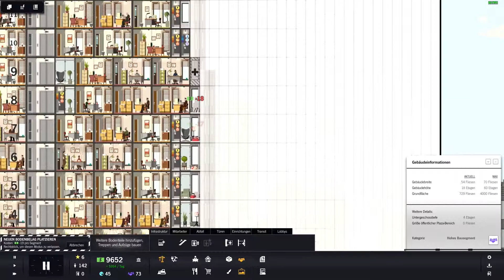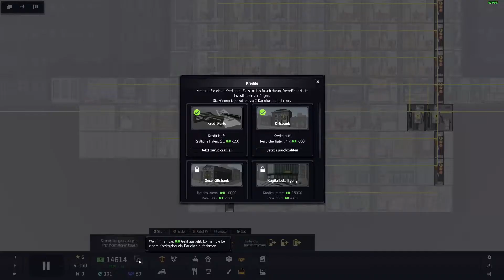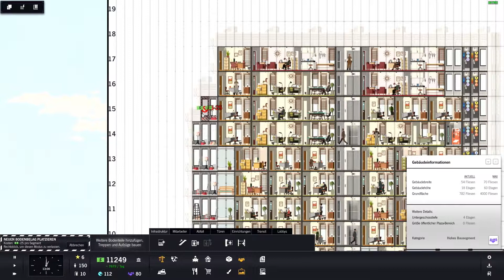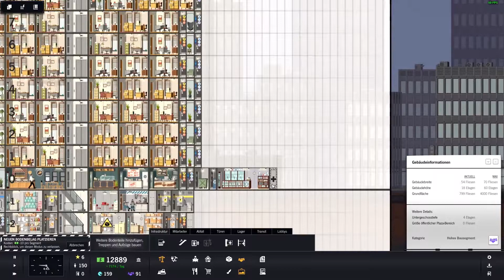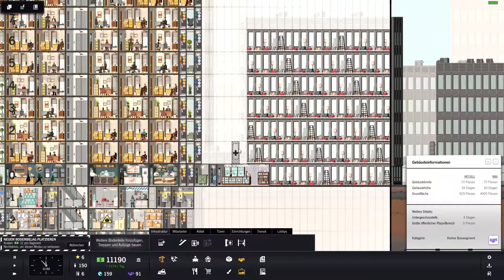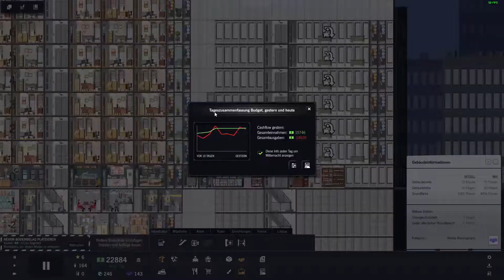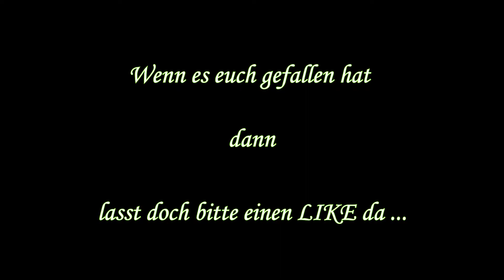WW #9 - Project Highrise Teil 6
Moin moin und herzlich Willkommen zu einer weiteren Folge Whatever Wednesday. Heute gibt es eine weiteres Video zu Project Highrise. Viel Spaß!